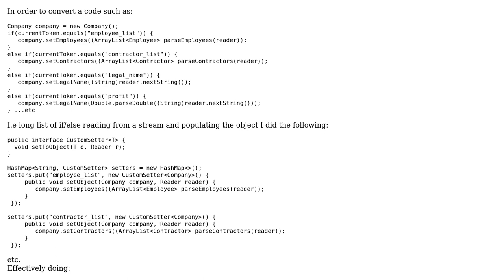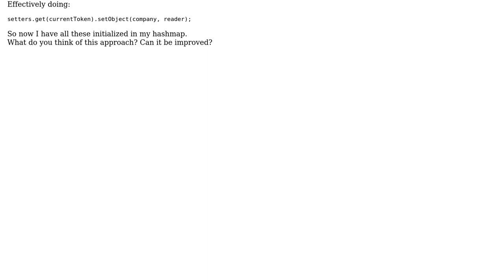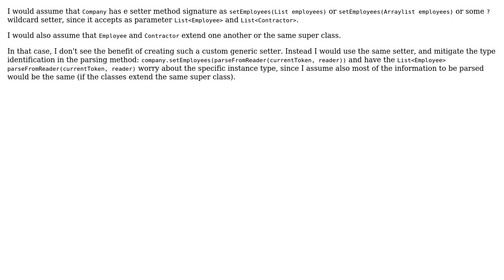Code Review: Converting long list of if/else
With thanks & praise to God, and with thanks to the many people who have made this project possible! You are responsible for your own actions.